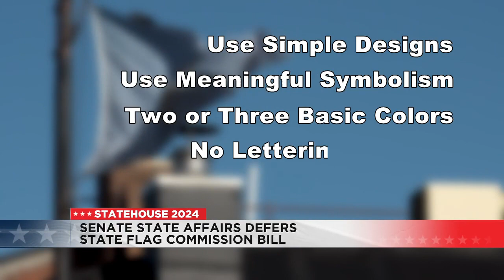Senate State Affairs Committee defers state flag design commission bill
A bill that would’ve created a South Dakota state flag design commission was deferred to the 41st legislative day by the Senate State Affairs Committee.